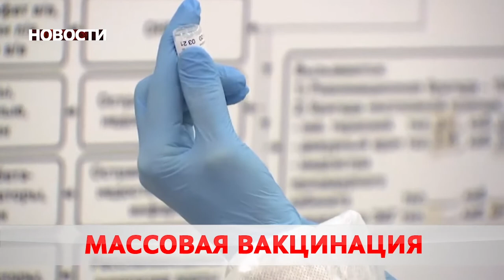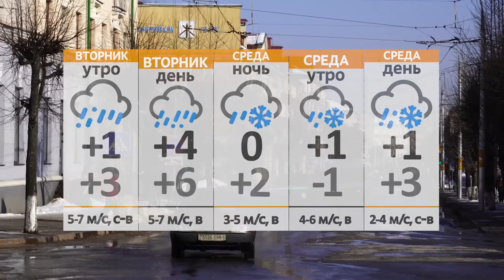Новости 15 03 21